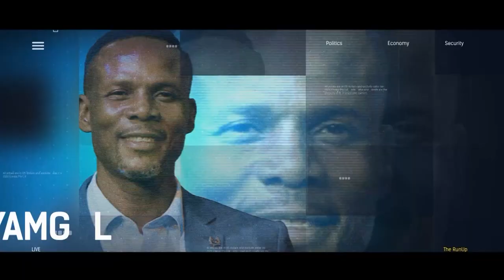N.U.P.E.N.G. Strike: Will Nigeria Survive It? | THE RUN UP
Obaro Ugadhe, Practical Oilfield Technical Expert joined us to discuss.